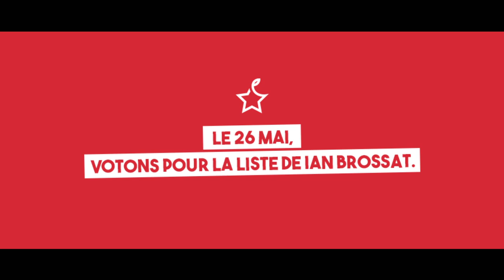Mamoudou Bassoum, Candidat avec Ian Brossat